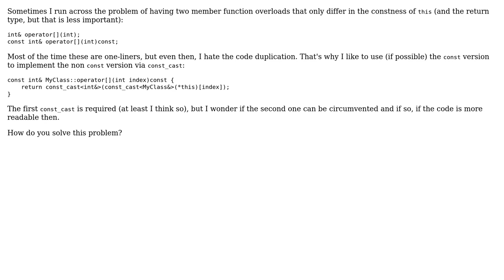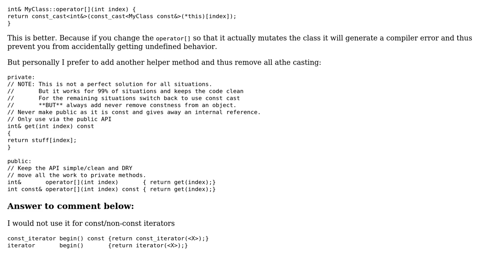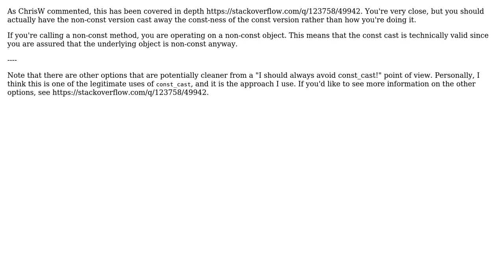Code Review: Avoiding code duplication and retaining const correctness (3 Solutions!!)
Code Review: Avoiding code duplication and retaining const correctness

With thanks & praise to God, and with thanks to the many people who have made this project possible! | Content (except music & images) licensed under CC BY-SA | Music | Images & others | With thanks to user Nobody moving away from SE user Martin York user Malachi user Corbin and the Stack Exchange Network Trademarks are property of their respective owners. You are responsible for your own actions.